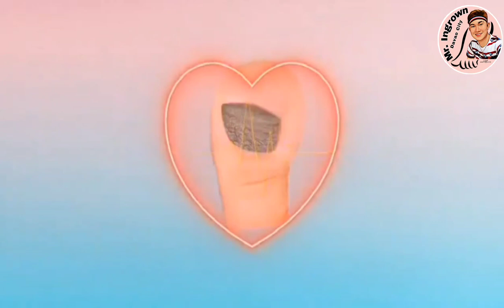MARAMING NAKATAGO NA LUPA